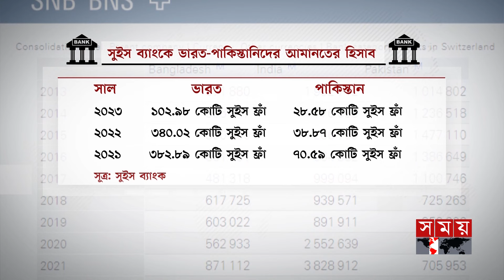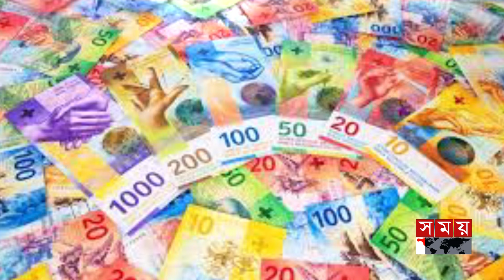কেন কমছে বাংলাদেশিদের অর্থের পরিমাণ? | Swiss Bank | Financial Reports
কেন কমছে বাংলাদেশিদের অর্থের পরিমাণ? | Swiss Bank | Financial Reports | Somoy International

সুইস ব্যাংকে জমানো টাকা অনেক তোড়জোড় করে সরিয়ে ফেলছে বাংলাদেশিরা। বৃহস্পতিবার প্রকাশিত ব্যাংকটির বার্ষিক প্রতিবেদনে এমন তথ্য জানানো হয়েছে। তবে কেনো টাকা তুলে নেয়া হচ্ছে এর কোন ব্যাখ্যা বা বিশ্লেষণ জানায়নি ব্যাংকটি। সুইস ব্যাংক থেকে গচ্ছিত অর্থ তুলে নেয়ার প্রবণতা বেড়েছে ভারত আর পাকিস্তানিদেরও।

Somoy TV: t.ly/Se1z
Somoy TV Bulletin: t.ly/iqIq
Somoy Entertainment: t.ly/3dWC
Somoy Sports: t.ly/iASp
SOMOY TV ISLAMIC: t.ly/zU6a

Somoynews.tv: t.ly/Y7ab
খেলার সময়: t.ly/xJ5H
সময়ের গল্প: t.ly/EW3M
এ সময়ের বাণিজ্য : t.ly/m3ir

Groups:
Somoy TV (Official)✅: t.ly/ajiO
Somoy Entertainment✅: t.ly/8CLh
Somoy Business✅: t.ly/4xaJ